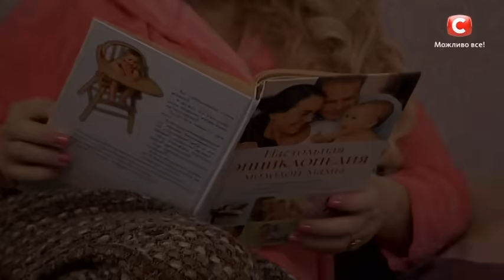Блистательный диско-танец 4-летней Тани. Второй кастинг в Киеве. Сезон 1. Выпуск 2 от 05.03.16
Веселая и маленькая Татьянка из Одессы станцевала невероятно энергичное диско в шоу «В Украине есть таланты».